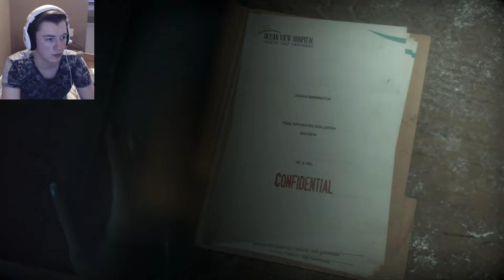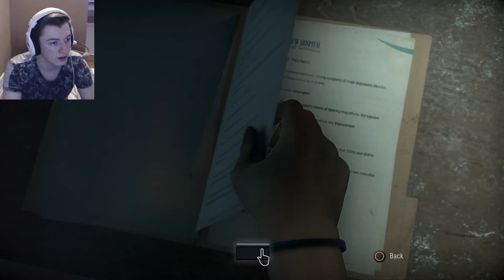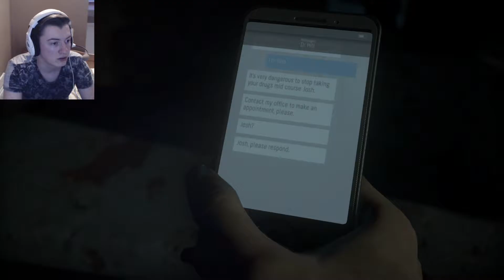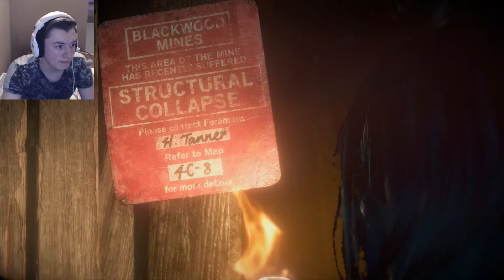PSYCHOPATH (FACECAM) | Until Dawn PS4 | Part 14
➞ Ryan = zombie-nator96

Links